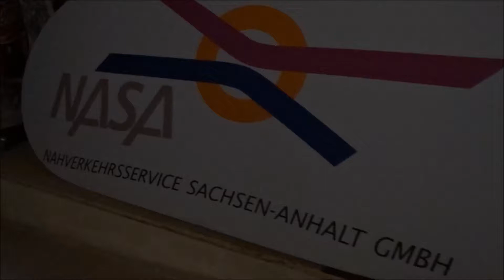Schülerferienticket 2018 - Das Finale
Die neuen Models für das Schülerferienticket 2018 stehen fest!

Mara Nedwed aus Magdeburg
Gabriel Ziemer aus Halle (Saale)
Saskia Sophie Romero aus Dessau-Roßlau
Clemens Porsche aus Lutherstadt Eisleben
Martin Lange aus Stendal

Mehr Bilder vom Finale und weitere Informationen zum Schülerferienticket findet ihr auf unserer Internetseite